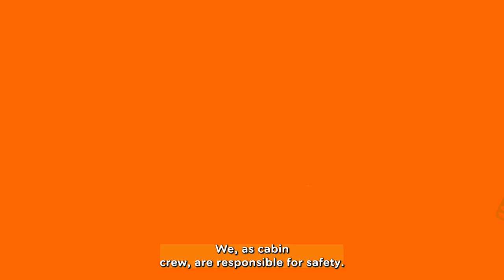Being Cabin Crew at easyJet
Our fabulous Basel team talk us through what it means to be Cabin Crew at easyJet